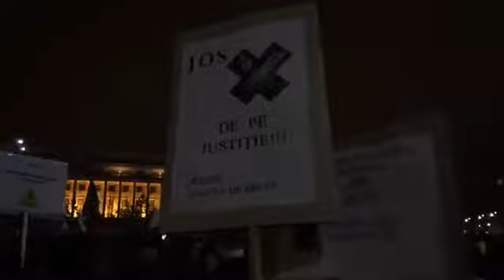Cele mai frumoase zile si nopti ale democratiei romanesti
12 februarie 2017

Protestele rezist împotriva OUG13